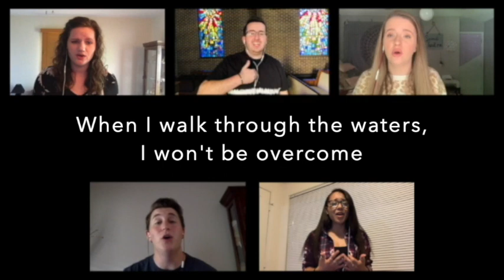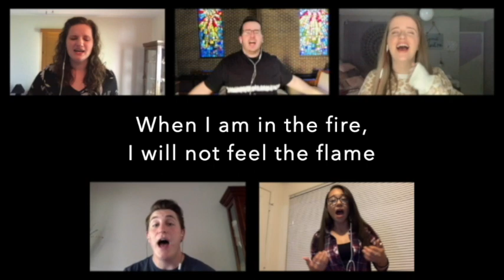Chapel Band Senior Singers | Not Afraid by Red Rocks Worship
Our senior worship leaders won't get another chance to lead in chapel as students, so here's one more opportunity to join them in song! Emily Service (top left) says, “Being on Chapel Band has given us all the opportunity to lead our fellow student body in worship. It has meant so much to all of us to see you grow closer and closer to God. We will miss all of you so much!"
Join us this morning in singing "Not Afraid" by Red Rocks Worship.